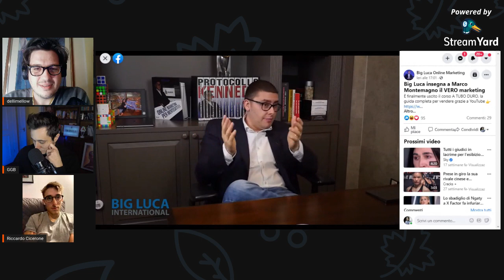Vergognarsi di Chiedere i Soldi con @GianluigiBallarani di @creatorstalks8787 e Riccardo Cicerone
Seconda parte della Live con Gianluigi Ballarani e Riccardo CIcerone sul dissing tra Montemagno e Big Luca
▼▼CONTINUA SOTTO▼▼

☑ Non vuoi perderti i miei video su attualità e politica?

🔥 Non ti arrivano le notifiche? C'è Telegram ➜

☑ Vuoi ascoltare questi video di approfondimento politico in auto o sui mezzi pubblici senza interruzioni  pubblicitarie?

C'è il Podcast Poltrona Politica su Spreaker e Spotify

☑ Questi contenuti non ti bastano? Vuoi approfondire di più?

🔥 Puoi scriverti alla Newsletter Poltrona Politica ➜ (fai click sul link per saperne di più)
☑ Trovi interessanti i miei punti di vista e vuoi vedermi parlare di altro?

✎ Per i miei commenti più piccanti sull'attualità c'è...

✎ Per cibo, viaggi, annunci di live o argomenti che tratterò c'è...

✎ Per i commenti di Talk Show, Programmi TV e Dissing ai Politici c'è...

✎ Per Cinema, Fumetto e Cultura Pop c'è...

☑ Vuoi discutere con gli altri utenti della Community?

Ti piacciono i contenuti del canale dellimellow? Vorresti che ce ne fosse sempre di più?

il Tempo è denaro e ogni momento che dedico al canale lo tolgo al mio lavoro retribuito, pagami uno stagista così potrò essere costante... come?

Come vedrai dal link puoi abbonarti con una cifra piccola cifra mensile (scopri i premi)

( per ogni 100 euro di valore, ti regalo 1 ora e 30 ora di consulenza e formazione per la tua azienda o attività professionale )
Vuoi contribuire al canale ma non vuoi spendere nulla? Ecco alcune opzioni:

🔥 Compra su Amazon ma passando da qui ➜

Cerchi risorse utili o i video migliori del Canale? FAQ

➜ dellimellow che libri mi consigli? ☑ Libri

➜ dellimellow hai consigli di Marketing?

➜ dellimellow cosa pensi di Breaking Italy?

➜ dove parli della Politica Italiana del 2020?

➜ dove parli di Geopolitica con Santangelo?

➜ Fai interviste e live con massimi esperti?

➜ Mi fai vedere le live e le collaborazioni che hai fatto?

il Mio vero Nome è Domenico Delli Compagni e nella vita sono un Social Media Strategist, cioè di creatore di strategie sul web per raggiungere obiettivi aziendali.

Mi sono occupato e mi occupo di comunicazione politica per elezioni di ogni livello dalle elezioni nazionali alle elezioni comunali per partiti politici e singoli candidati.